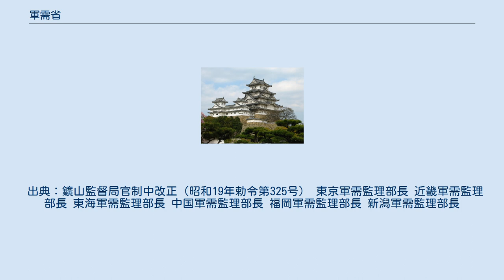軍需省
軍需省（ぐんじゅしょう）は、太平洋戦争期に設置された日本の行政機関の一つ。
戦時の軍需産業強化の必要性のため、1943年（昭和18年）11月1日、勅令第824号「軍需省官制」に基づき、商工省の大半と企画院の国家総動員部門を統合して設置された省。
軍需大臣（ぐんじゅだいじん）を長として、軍需次官以下、内部部局の大臣官房、総動員局と八つの局、および外局、さらに地方支分部局によって構成され、軍需関連会社を所管した。
 軍部と密接に関わる行政だったことから陸海軍人が要職に就く例が多かった。
1945年2月、戦局の更なる悪化、本土への空襲の本格化に対応して軍需工場の疎開を円滑に行う為、省内に臨時生産防衛対策中央本部が設置された。
同本部の総裁は軍需大臣、事務総長は総動員局長、事務次長は総動員局第2部長がそれぞれ就いた。
戦後の進駐軍上陸を目前としていた1945年8月26日、椎名悦三郎次官らの指導によって商工省に名称を復した。
 軍需監理部 1943年11月1日設置 従前逓信局が所管していた電力行政に関し、各逓信局内に電力事務室が置かれたが、一部を除き順次廃止され軍需管理部に統合された。
 脚注以外の出典：軍需省ノ事務所及其ノ出張所ノ名稱等を定メル件（昭和18年軍需省告示第1号）。
 1944年4月1日改称 都市名から地域名に名称を変更。
特記なき限り所在都市及び所管区域に変更はない。
 脚注以外の出典：軍需省ノ事務所及其出張所ノ名稱等中改正（昭和19年軍需省告示第219号）。
 地方軍需監理局 1945年6月10日、軍需監理部に代わり地方軍需監理局として、「地方総監ノ管理ニ属シ地方ニ於ケル軍需大臣所管事項ニシテ軍需大臣ノ指定スルモノヲ掌ル」機関となった。
所在都市に変更はない。
なお、1945年8月26日軍需省廃止により、各地方総監府に統合された。
 出典：地方軍需監理局官制（昭和20年勅令第357号）。
かっこ内に示す所管区域は地方総監府官制（昭和20年勅令第350号）。
 鉱山監督局 軍需省設置に伴い、従来商工大臣の管理に属していた鉱山監督局をそのまま継承した。
なお、樺太においては樺太庁経済部が所管した。
 脚注以外の出典：鑛山監督局官制（大正13年勅令第367号） 地方鉱山局 1944年6月1日、鉱山監督局は地方鉱山局に改称され、所管区域も一部変更された。
なお、1945年8月26日軍需省廃止により再び商工大臣の管理に戻された後、1946年1月4日、地方行政事務局長官又は北海道庁長官の管理に属する機関として新設された地方商工局に統合され、その鉱山部となった。
 出典：鑛山監督局官制中改正（昭和19年勅令第325号） 東京軍需監理部長 近畿軍需監理部長 東海軍需監理部長 中国軍需監理部長 福岡軍需監理部長 新潟軍需監理部長